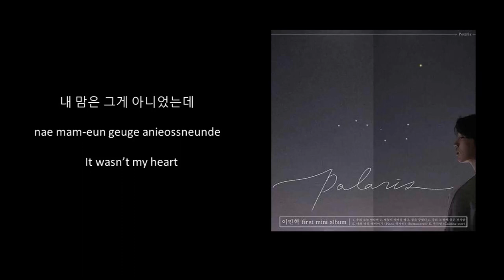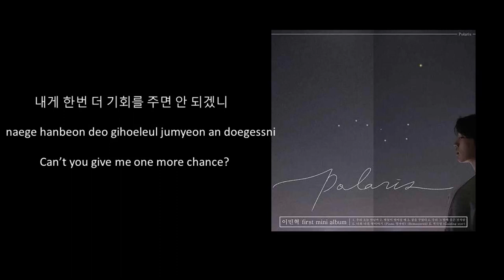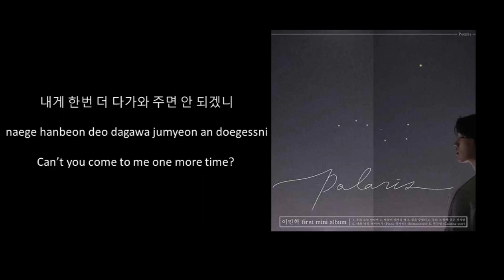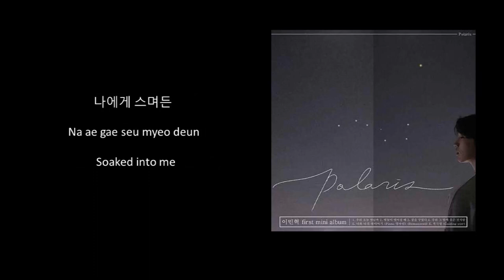이민혁 (Lee Min Hyuk - 우리오늘만날까 (The night with you ) Han/Rom/Eng Lyrics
Artist: Lee Min Hyuk

Album: Polaris

Please correct made any mistakes on the translations